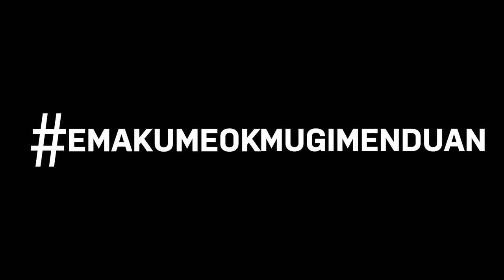VERDINI - Emakumeok Mugimenduan / Mujeres y Activas